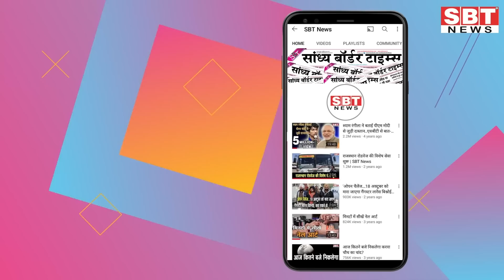22 मार्च : राजस्थान सुबह 6.15 बजे की 15 बड़ी खबरें | SBT News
22 मार्च : राजस्थान सुबह 6.15 बजे की 15 बड़ी खबरें